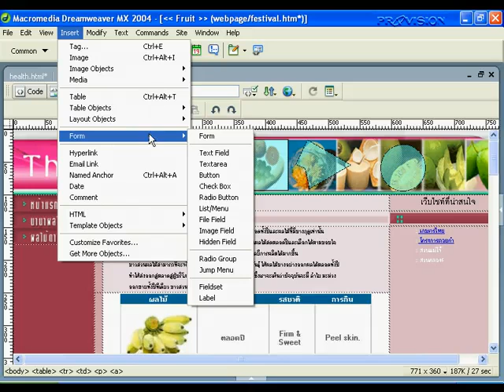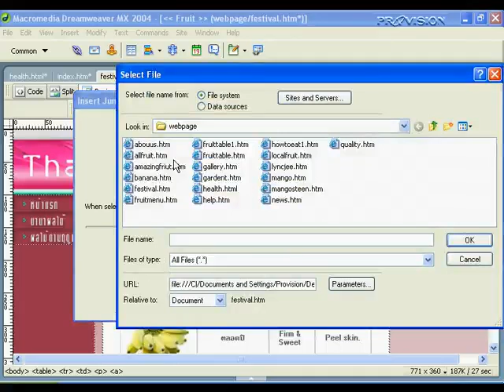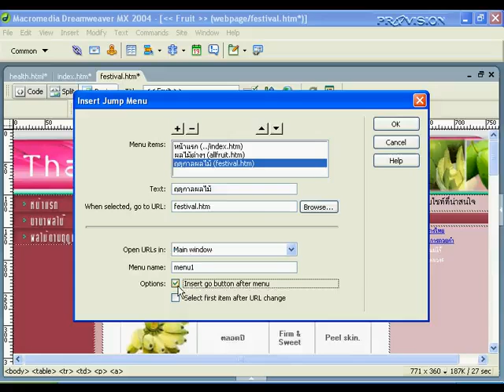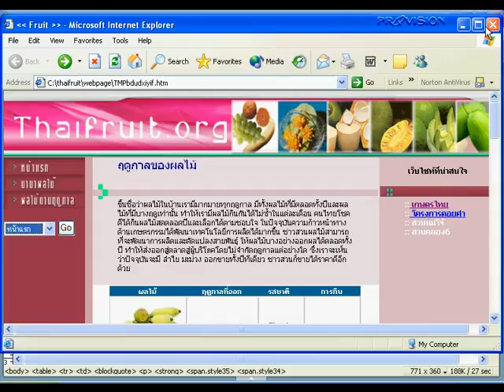jump menu dreamweaver